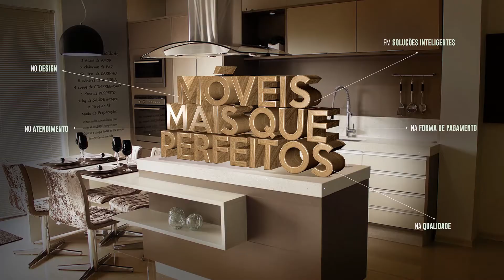POLÍCIA MILITAR APREENDE MENORES SUSPEITOS DE ROUBO EM POSTO DE COMBUSTÍVEL